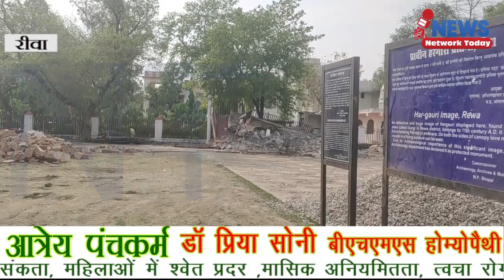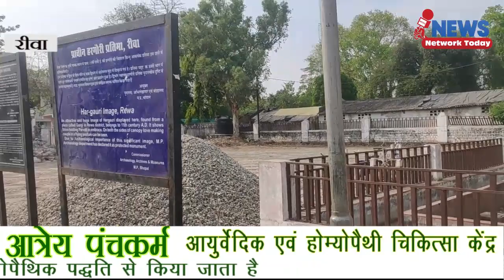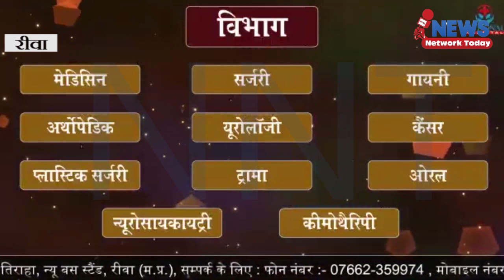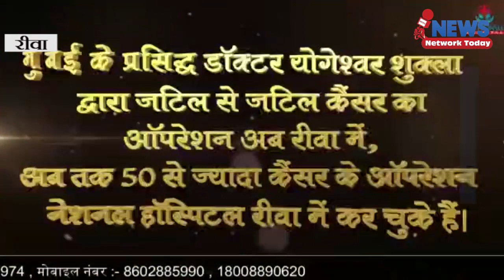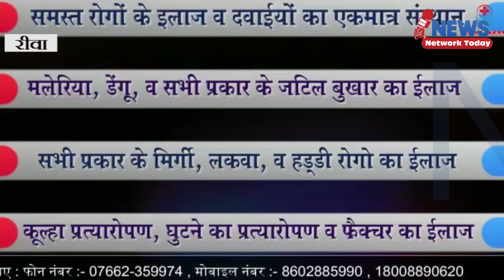पद्मधर पार्क की कायापलट करने की तैयारी शीघ्र दिखेगा नए रूप में ||NEWS NETWORK TODAY